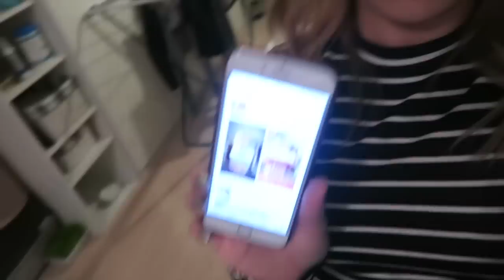Mai's unartige Klatscher Vlogmas 18